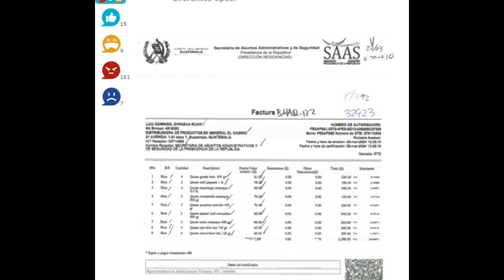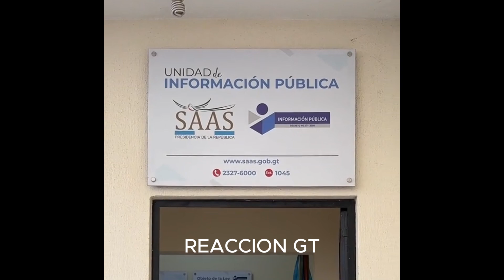Tras publicación sobre gasto millonario en alimentación d la presidencia, así respondió el Gobierno👇